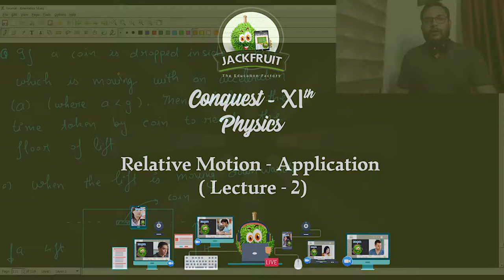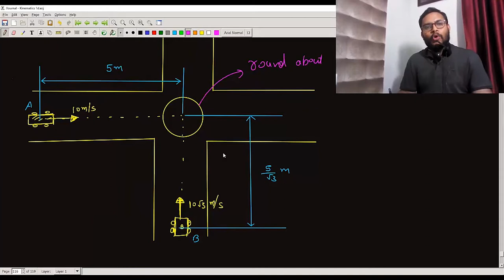Relative Motion - Application (Lecture - 2) | Class 11 | Physics | JackFruit | Live 42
This was our free live session on Relative Motion - Application (Lecture - 2)'. We now conduct these sessions daily at 9:00 PM.

JackFruit Free Live Classes Conquest Class 11th Ongoing!!

Join JackFruit's Live Classes Program Today!

About Jackfruit - Develop innovative and individualized learning experiences with technology which focus on usefulness/credibility/usability/accessibility of the content.